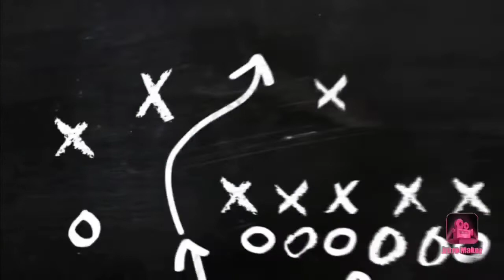Madden is crazy for Kaepernick's Rating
So the good folks at EA decided to add Kaepernick to Madden this year.  but they got the overall rating all wrong.